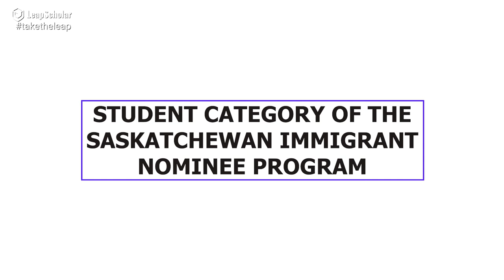youtube video #-7PscEldzKA